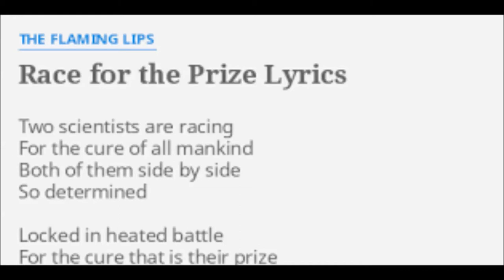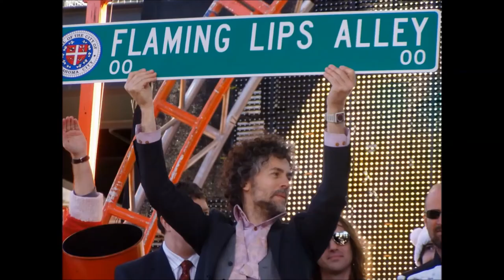WHO'S the ROSS? Ep797 "Summer Camp Special!" w/ THE FLAMING LIPS, STEVEN DROZD!!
The Flaming Lips, Steven Drozd, Joins Aaron & Mama Ross in the Great Indoors of "Camp Mama'Aleta" for Our "Summer Camp Special!" Featuring a Special Two-Part Interview with Steven Drozd about His 30-Year Career with The Flaming Lips, Their Classic Albums, His Favorite Drummers, Meeting Paul McCartney, and the Future of Bubble Rock Concerts! Plus Some Interactive Games, and a Drone Stand-Up Performance from WTR Writer Dax Jordan!

WHO'S the ROSS? "Summer Camp Special" was Filmed Live from Mom's House, July 19, 2020 in Portland, Oregon.

WHO'S the ROSS? is a late-night talk show hosted by actor/comedian Aaron Ross. Over the past decade, it has logged almost 800 live performances, most recently with a residency at El Cid in Los Angeles. WTR is currently filming live from Mom's House, as quarantine has brought Aaron home to present the show live every week on Facebook with him mother, Aleta Ross.